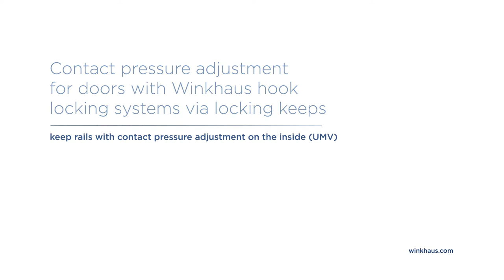Contact pressure adjustment for doors with Winkhaus hook locking systems via locking keeps (UMV)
Contact pressure adjustment for doors with Winkhaus hook locking systems via locking keeps and keep rails with contacct pressure adjustment on the inside (UMV)